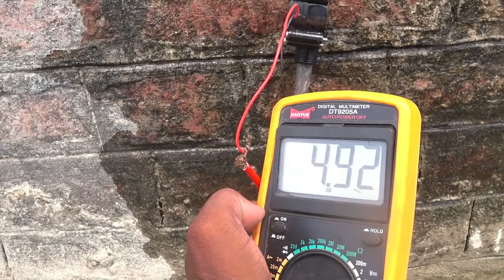We Have Made Gravity Battery (Endless Energy)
In this video we have made a small model of gravity battery. It is very easy to make. We need a water source where a high place near the water source is available. In this video we have found such place to make it. We have used gravity to store energy in the form of water and also produce energy using gravity. We have used solar panel to power the water pump so this look like free energy.

Hydro Generator